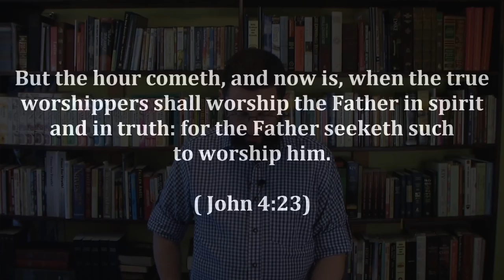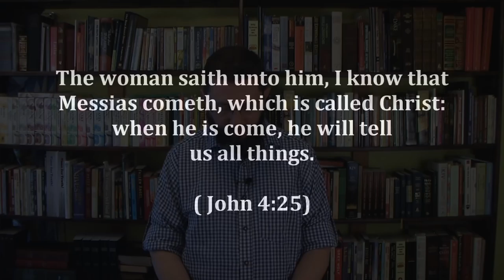23: The Trinity Exposed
God is a Spirit?